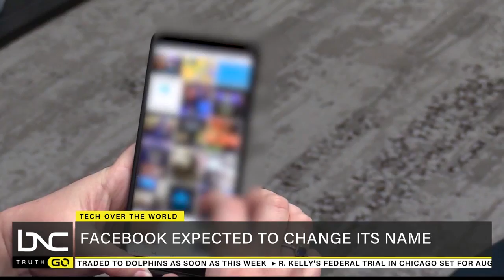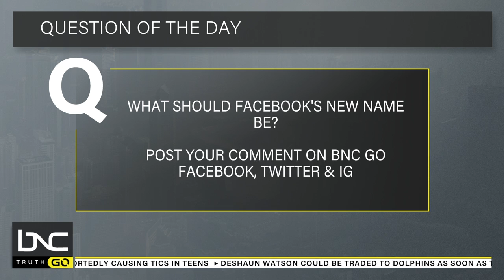Facebook Expected to Change Its Name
Facebook is planning on rebranding and changing the name of its social media platform.

Some content creators are hesitant about the name of the social media giant changing. Business owners who use Facebook are bracing to pivot on the app. Jenn Sullivan has a closer look into why content creators are hesitant about the switch. Anchor Michelle Fisher discusses the topic on “BNC GO.”